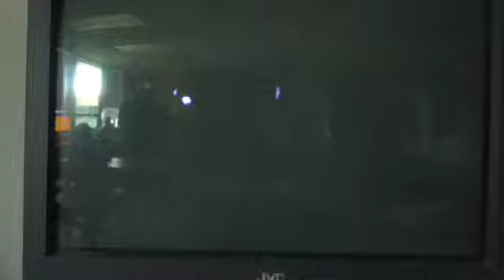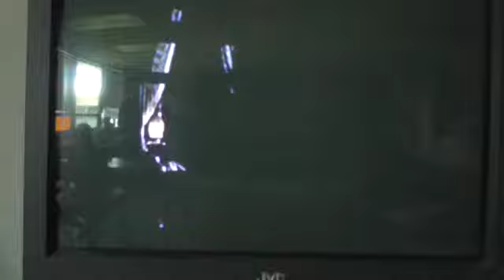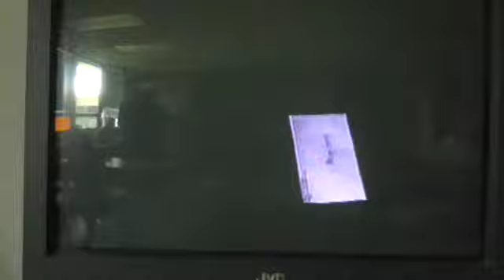Faulkner's Rose for Emily, D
McGee of 303 and Learnstrong.net lectures on Faulkner's "Rose for Emily", D